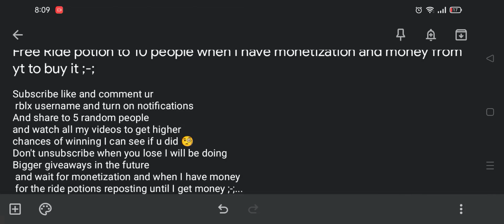Giveaway free ride potion 10! winners when I get monetization and money from yt to buy it repost